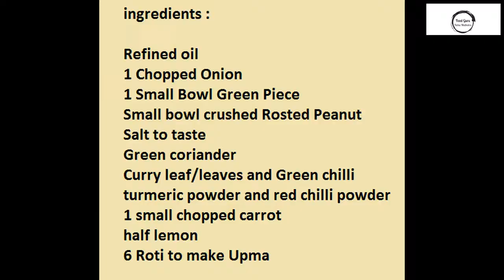Leftover Roti Upma Recipe बची हुई रोटी का उपमा Basi Roti Upma Recipe FOODGURU Roti Poha Recipe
indianrecipe mumbairecipe UpmarecipeLeftover Roti Upma Recipe | बची हुई रोटी का उपमा
ingredients :

Refined oil
1 Chopped Onion
1 Small Bowl Green Piece
Small bowl crushed Rosted Peanut
Salt to taste
Green coriander
Curry leaf/leaves and Green chilli
turmeric powder and red chilli powder
1 small chopped carrot
half lemon
6 Roti to make Upma

Veg recipe, healthy recipe , Indian Regional Recipes , Snacks Recipes , Chaat recipe , Punjabi recipe , breakfast recipe etc.